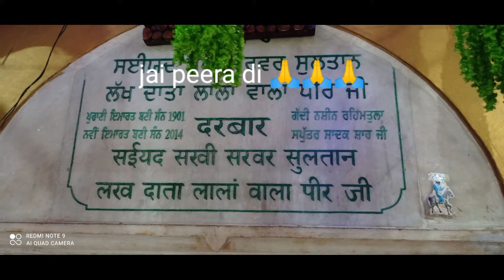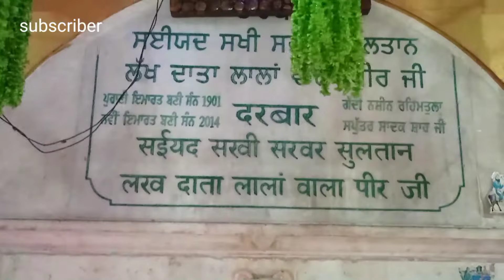Lakh data lala bala peer 🙏🙏 Tara pur punjab